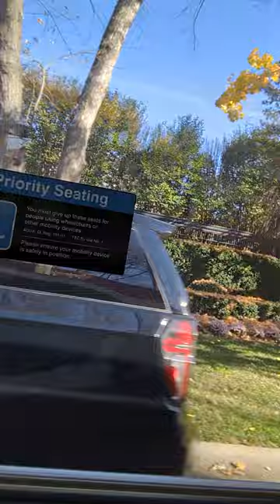RIP Hurricane G and Tame One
0:00 Drake's house
1:04 First time hearing Hurricane G
2:54 Attractive inside and out
5:38 Drizzy's house
5:58 1000 rappers better than Kendrick and J Cole
6:51 Popularity contest vs creativity
9:24 We Run NY at my wedding
10:33 First time hearing Artifacts
12:07 Cmon Wit Da Git Down (remix)
12:25 Closing thoughts